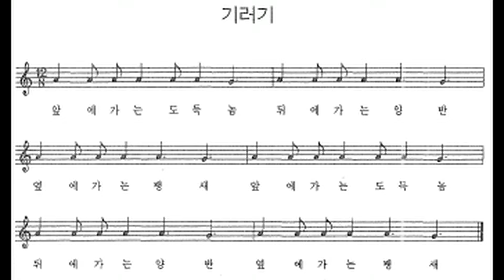민요 / 기러기 반주